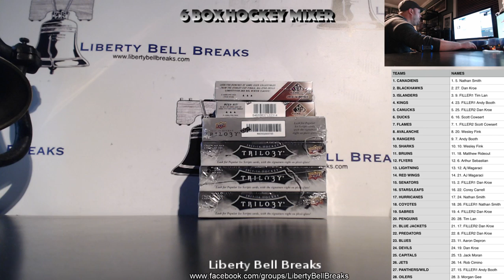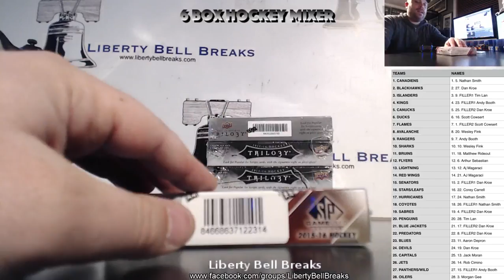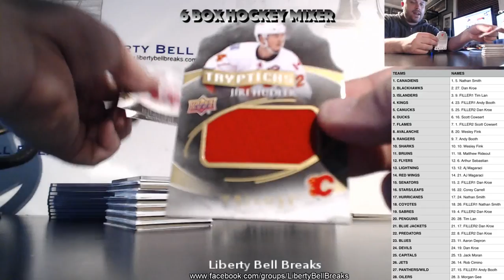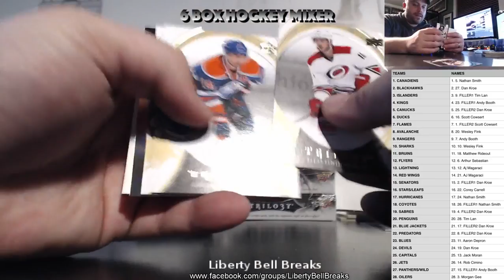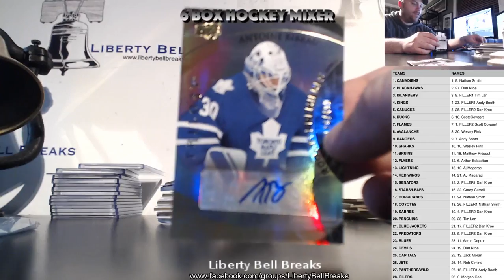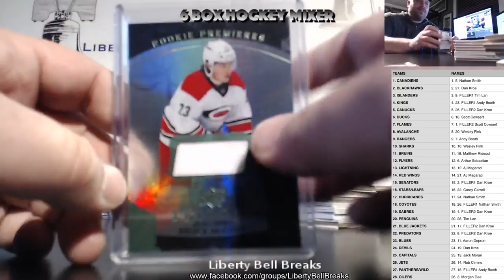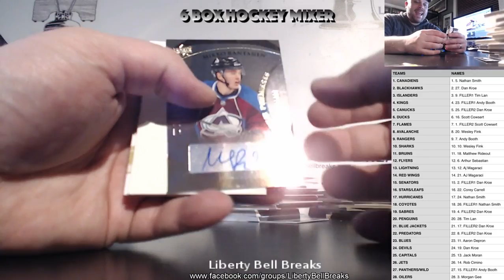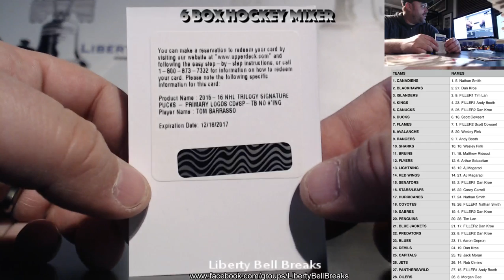2015:16 Upper Deck 6 Box Hockey Mixer Trilogy and SP game Used Random Teams 2 8 17